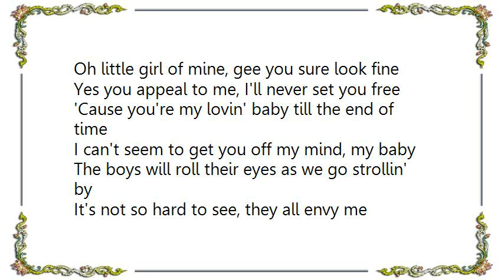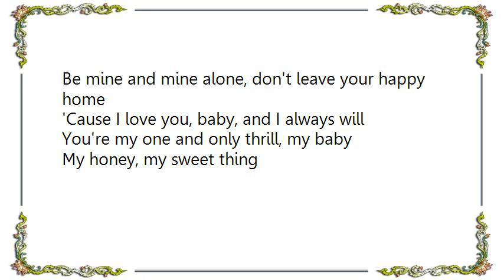Dion - Little Girl of Mine Lyrics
[Lyrics Dion - Little Girl of Mine]
Oh little girl of mine, gee you sure look fine
Yes you appeal to me, I'll never set you free
'Cause you're my lovin' baby till the end of time
I can't seem to get you off my mind, my baby
The boys will roll their eyes as we go strollin' by
It's not so hard to see, they all envy me
'Cause you're my lovin' baby, you belong to me
That's the way it was meant to be, my baby

Oh well now I know I love you so
I'll never, I'll never let you go
& I need your love oh so much
That I thrill to your touch

So little girl, stay true; that's all I ask of you
Be mine and mine alone, don't leave your happy home
'Cause I love you, baby, and I always will
You're my one and only thrill, my baby
My honey, my sweet thing